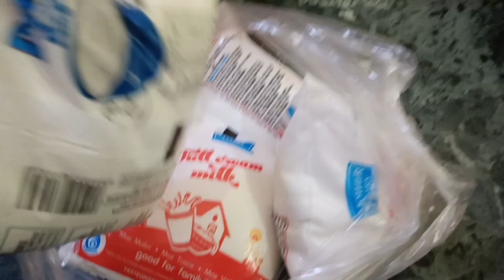pehla routinevlog by @sufiya begum61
@sufiya begum61
instagram I'd